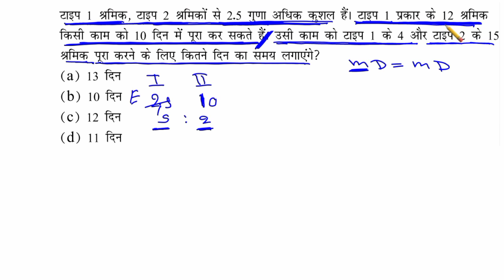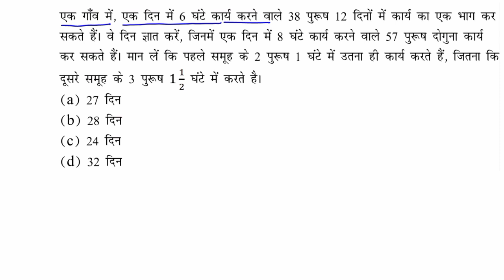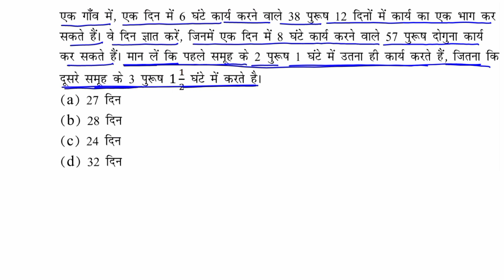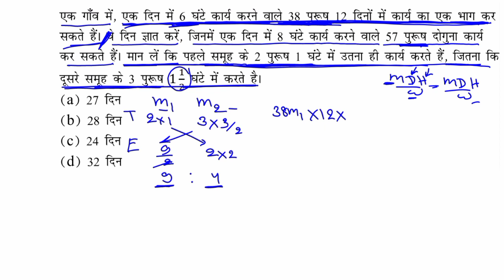RRB ALP 2024 Math || RRB ALP 2024 math Class-18|| ALP, work and time class -18